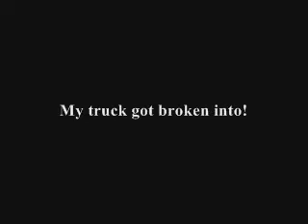SOME RANDOM SHIT - MY TRUCK GOT BROKEN INTO!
My truck got broken into overnight, it sucks. All my cd's and my stereo were stolen, all the guy left was his blood stains on my seat.